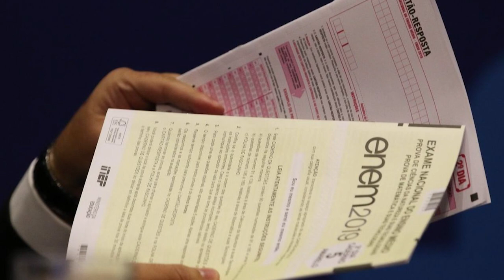Resultado do Enem já está disponível para consulta